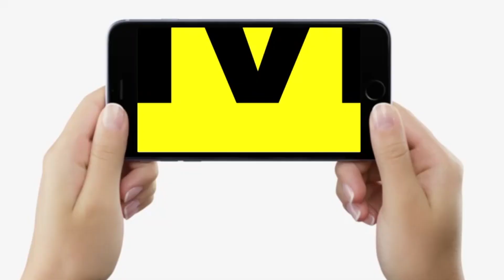Gujarati को ठग कहने के मामले में भी फसेंगे Tejashwi Yadav ? सुनवाई पूरी, अब आगे क्या ? | Bihar News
Gujarati को ठग कहने के मामले में भी फसेंगे Tejashwi Yadav ? सुनवाई पूरी, अब आगे क्या ? | Bihar News | LiveCities